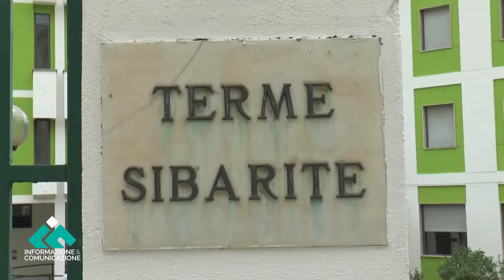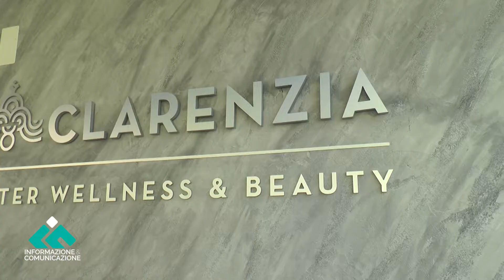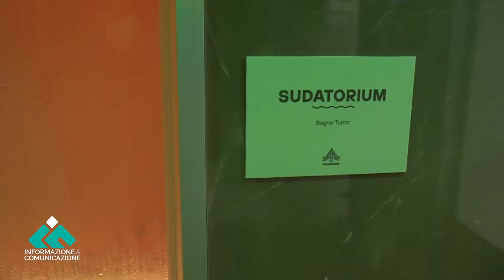Terme Sibarite: dopo la crisi pandemica si guarda al futuro